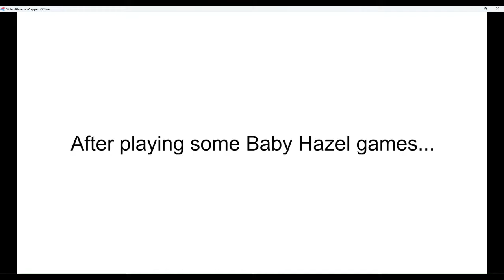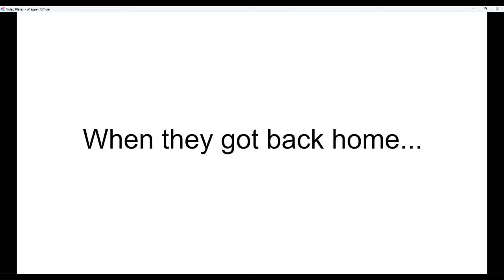Dora Behaves at Gina's House/Ungrounded